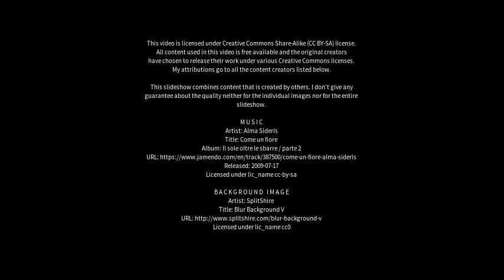Best places to visit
Best places to visit - Fraile Pintado (Argentina) Best places to visit - Slideshows from all over the world - City trips, nature pictures, etc.